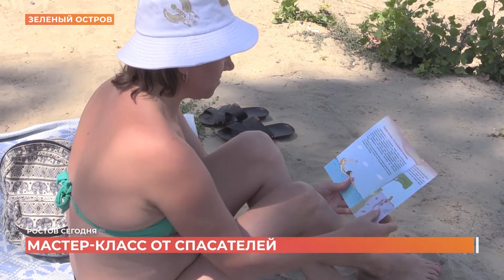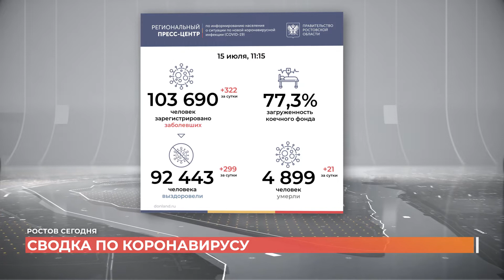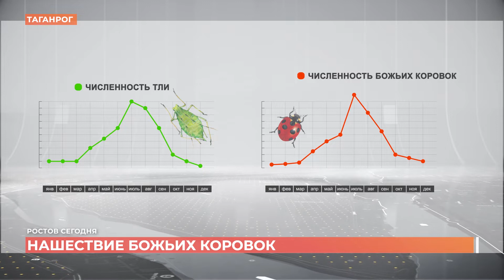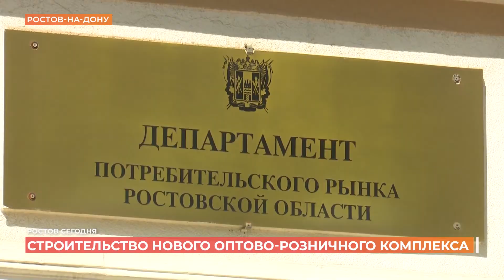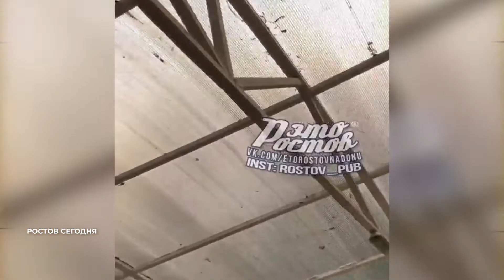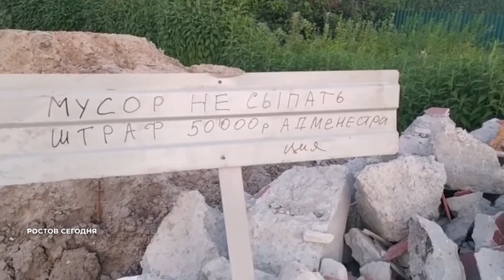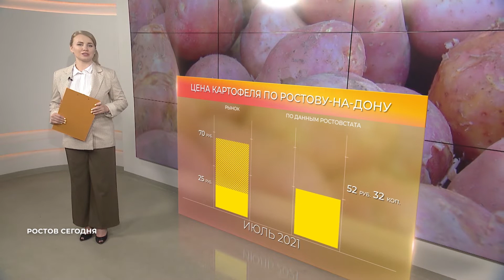Ростов сегодня: вечерний выпуск. 15 июля 2021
Сегодня в выпуске:

приезд министра обороны Сергея Шойгу;
7-километровая пробка из-за аварии на трассе М-4 ДОН;
мастер-класс по спасению для отдыхающих на пляжах Ростова;
санобработка главного ж/д вокзала;
нашествие божьих коровок;
автобусные маршруты к строящимся в Батайске рынкам